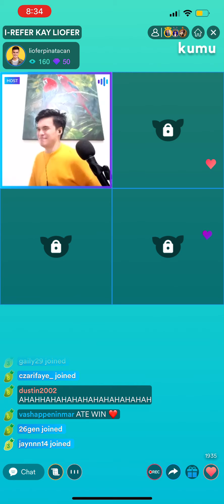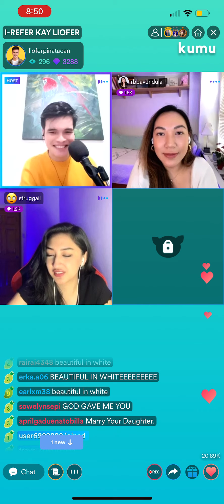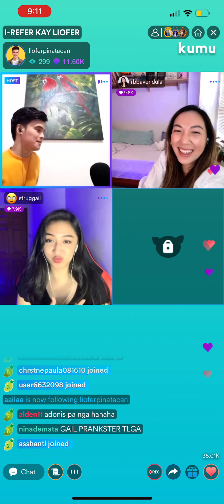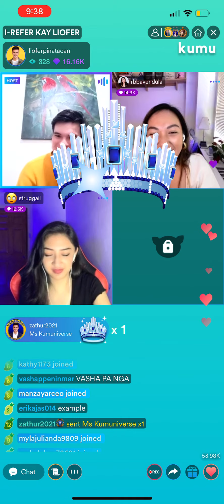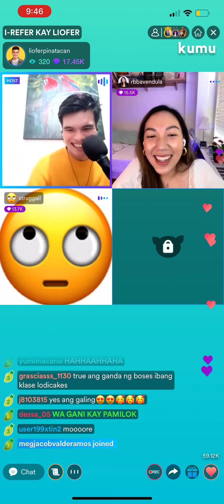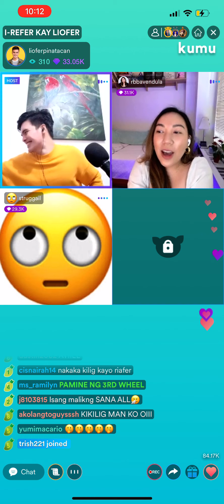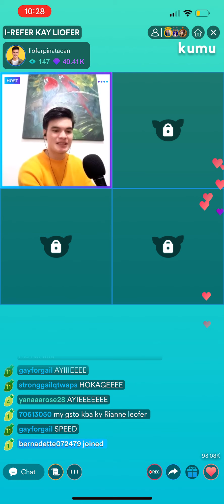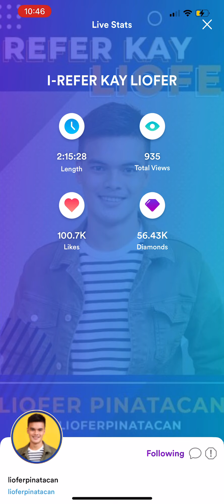Liofer Pinatacan with Gail Banawis and Rianne 07/16/21